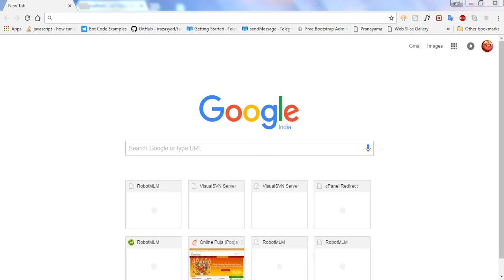How to download the SSC certificate online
How to download the lost SSC certificate online or web copy of the ssc certificate from online